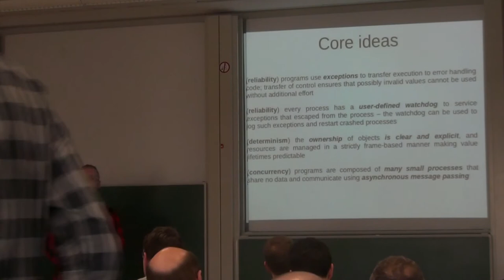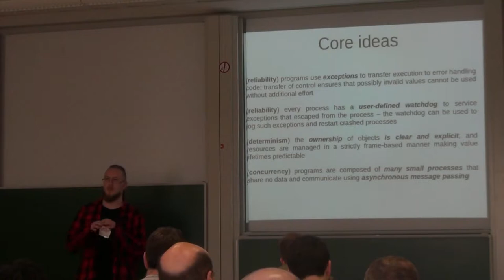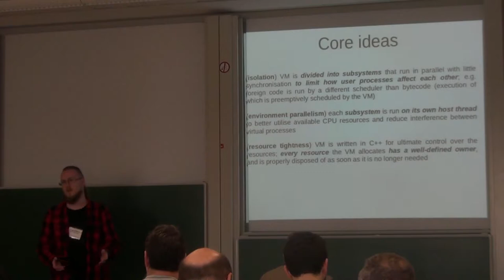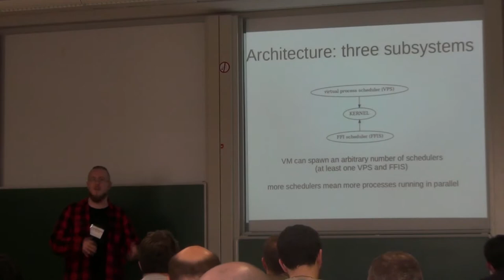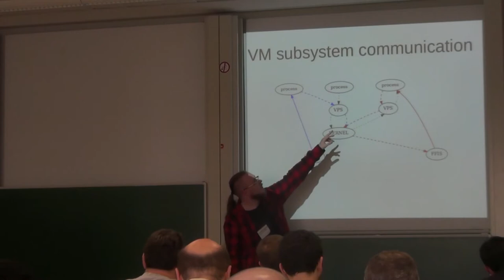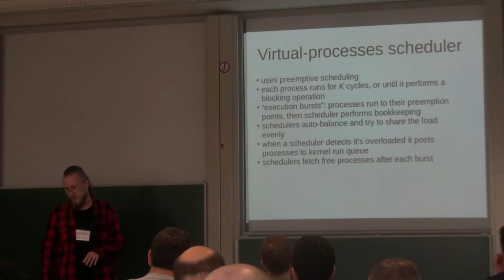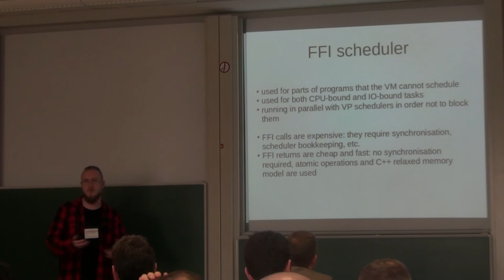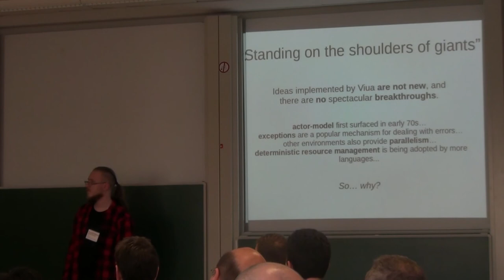MoreVMs - Moving beyond Single-Threaded Concurrency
Marek Marecki - Moving beyond Single-Threaded Concurrency
Presented at MoreVMs 2017